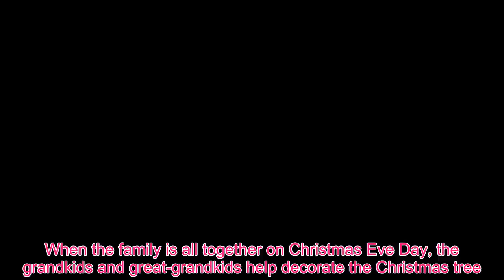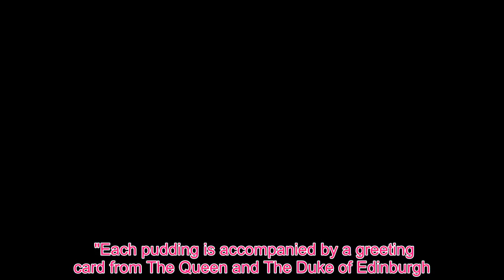Queen Royal - Royal Christmas: What ONE RULE does Prince Philip ENFORCE at Christmas?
Prince Philip gives orders when presents can be opened and enforces a rule that they should be cheap “joke gifts”. Some of the funny gifts the royals have given each other over the years are rumoured to have included a ‘Ain’t life a b ’ bath hat given to the Queen by Harry, a grow-your-own-girlfriend kit given to Harry by Kate, and a white leather toilet seat given by Princess Anne to Prince Charles. Jess Ilse, royal expert at Royal Central, believes Prince Philip gets to decide when the royals can open their presents, as he is the patriarch of the family.  She said to Express.co.uk: “The presents are all laid out on a table in the Drawing Room at Sandringham, and they're instructed on where to put presents for each person, with Prince Philip giving the go-ahead on when to open them. I believe it's around tea time.  “Christmas Day it's church, dinner, and watching The Queen's Christmas Speech in the afternoon. When the family is all together on Christmas Eve Day, the grandkids and great-grandkids help decorate the Christmas tree.” What other Christmas traditions do the royals follow?  The Queen gives a gift to everyone in the royal household, despite having more than 500 members of staff.  She even asks them what they want for a present as early as March, with junior staff having an allowance of £25, which increases to a maximum of £35 every year. The official website for the royal family says giving Christmas puddings to staff members is also a tradition.  Both King George VI and King George V used to do the same when they ruled. Queen Elizabeth reportedly used to buy 1,500 puddings from Harrods and Fortnum and Mason, which has been the royal grocer for more than 150 years. But over the past few years she has switched to Tesco. The Queen and Prince Philip give each of their employee's one of the supermarket's Finest Matured Christmas Puddings, according to the Mirror.  The royal website said: "About 1,500 Christmas puddings paid for by The Queen (through the Privy Purse) are distributed to staff throughout the Palaces, staff in the Court Post Office and Palace police. "Each pudding is accompanied by a greeting card from The Queen and The Duke of Edinburgh." Every year, Princes William and Harry also play a Christmas Eve football match with workers from the Sandringham Estate. The Royal Family then sit down at exactly 6pm in the red drawing room at Sandringham on Christmas Eve to open their presents. Christmas dinner is served from 1.15pm with a starter of salad with shrimp or lobster. This is followed by roasted turkey with timings such as parsnips, Brussels sprouts and carrots, then Christmas pudding with brandy butter for dessert. The senior chef goes into the dining room, which is only allowed at Christmas, and carves the rib roast of turkey. The Queen then gives him with a glass of whiskey and everyone toasts him before they tuck in.